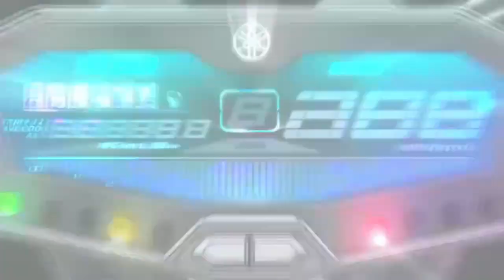YAMAHA MT-07 FZ-07 raw sound (no wind) | That was close!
Night ride on my way home. It was drizzling as I was passing a service road along side a highway when I was almost ran over by a can. Always expect the unexpected. Be 100% focused at all times.

Audio:
Vivo S1 PRO